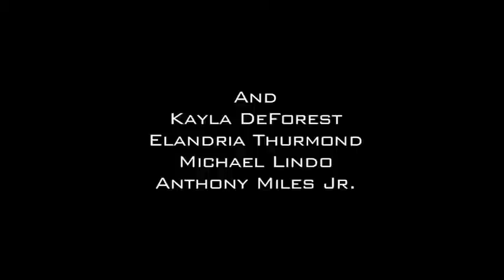Brand New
MY FIRST SHORT FILM. After being dumped by her boyfriend, Jade feels alone and finds comfort only in her oversized sweater. Instead of showing her some sympathy, her friends decide to have a party. Jade feels neglected and a bit irritated. But sometimes, life lessons can be experienced with good friends and way too many drinks.

WRITTEN & DIRECTED BY: CIARA ALLEN
ASSISTANT DIRECTOR: D'AMBER ALLER
EDITING BY: CIARA ALLEN
WARDROBE: KORI WINTERS

"EVERYBODY" BY V.V BROWN
"NO HANDS" BY ROSCOE DASH
"LIKE A G6" BY FAR EAST SIDE MOVEMENT
"GANGSTA PARTY" BY TUPAC